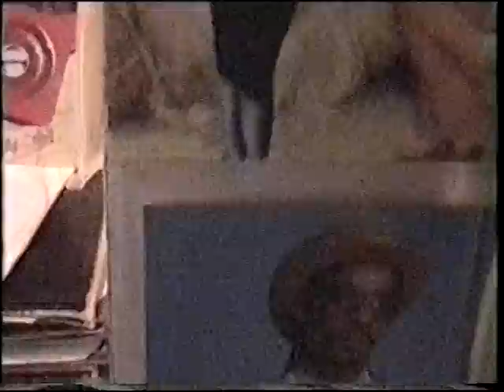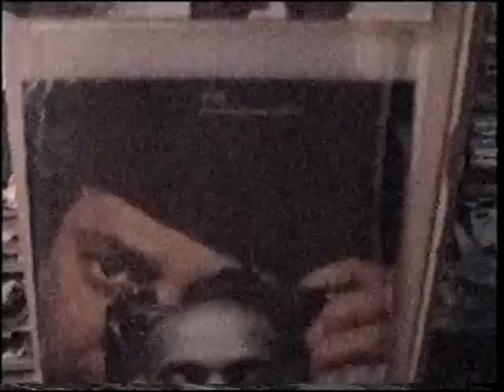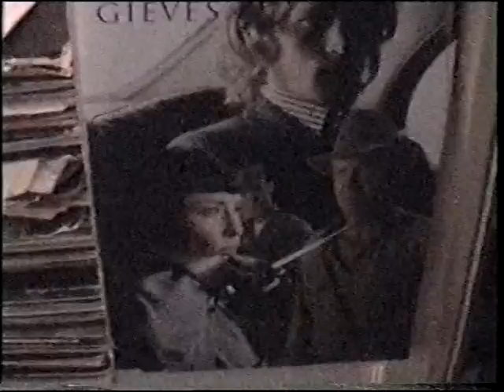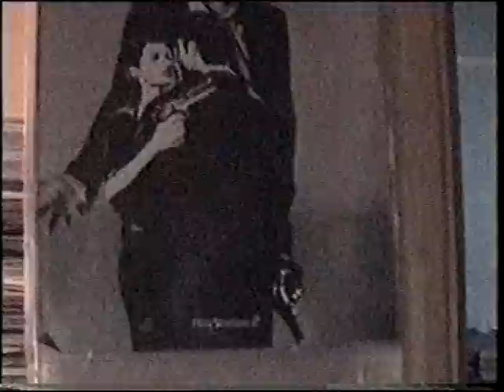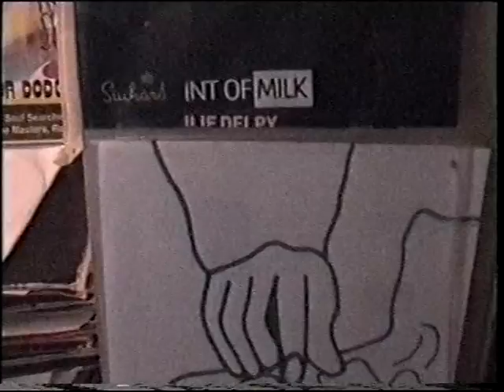FACE 2000 GIVE IN TO ENSAMBLE